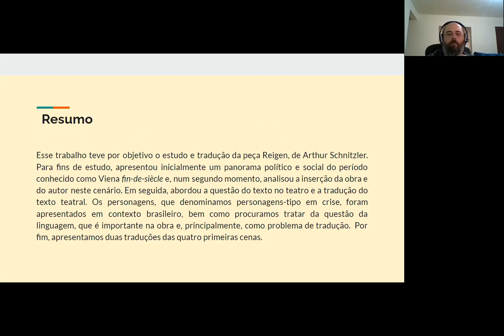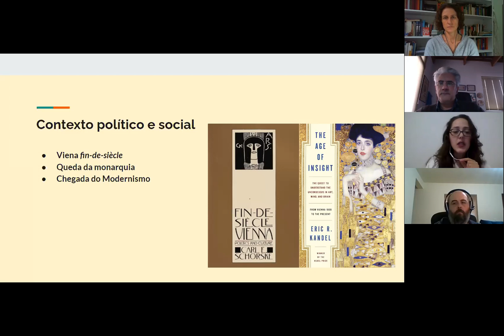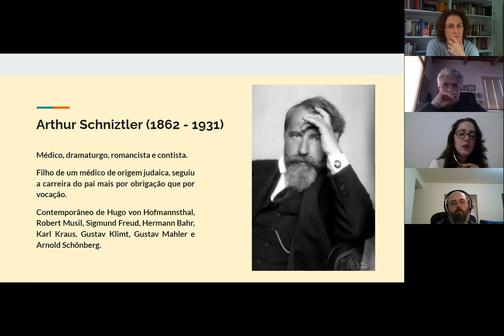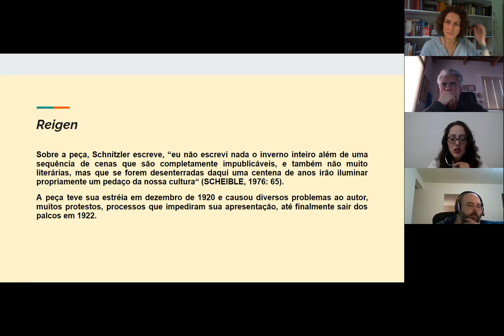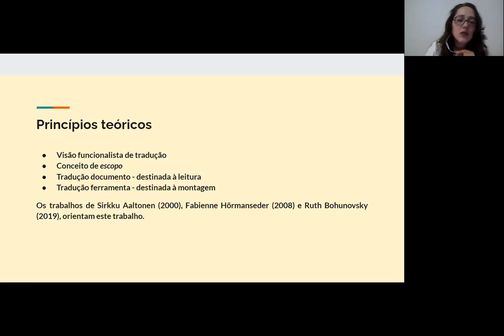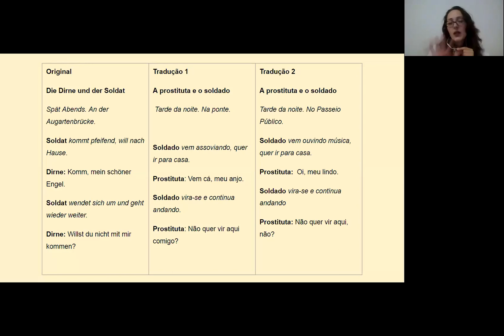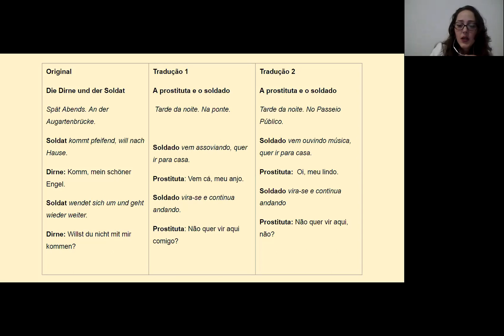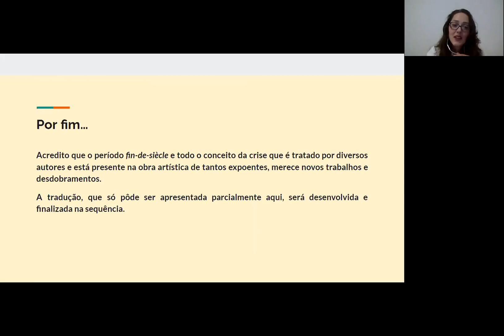Defesa de Mestrado - Deborah Raymann de Souza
Dissertação com o título: O REIGEN DE ARTHUR SCHNITZLER COMO CIRANDA BRASILEIRA: A TRADUÇÃO DE PERSONAGENS-TIPO EM CRISE.

Banca Formada por: Ruth Bohunovsky (UFPR), Walter Lima Torres Neto (UFPR) e Daniel Martineschen (UFSC).